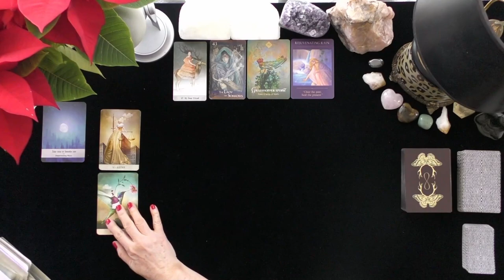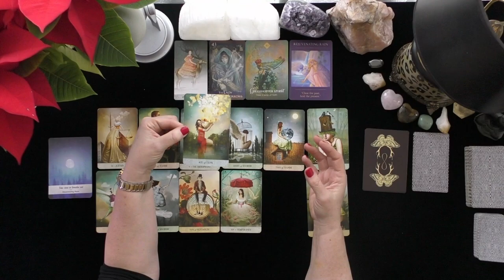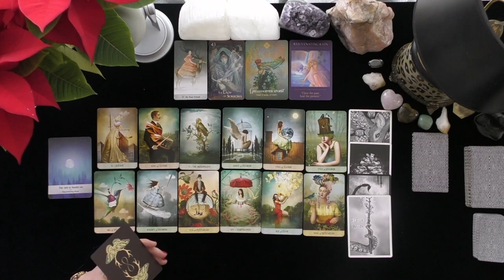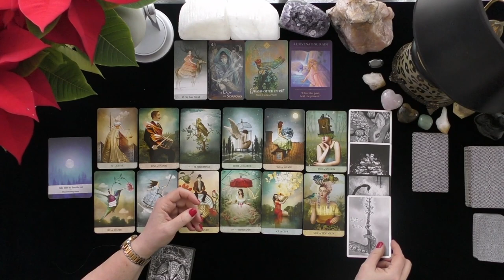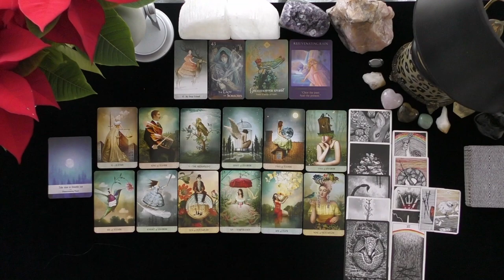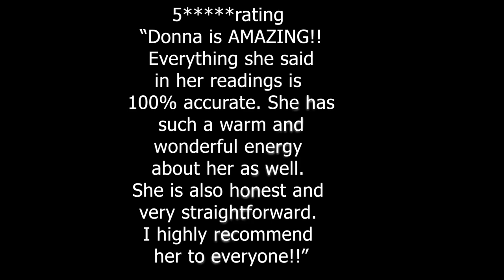TAURUS 2022~BUILDING WEALTH! NEW LOVE AND PARTNERSHIPS THRIVE!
TAURUS 2022~BUILDING WEALTH! NEW LOVE AND PARTNERSHIPS THRIVE!~LOVE TAROT~LOVE READINGS~TIMELESS, 2021, IRISH DONNA TAROT~PREDICTIONS FOR 2022
Highlighted Review
5 INDEPENDENTLY VETTED FEEDBACK
 1 week ago
Rating & Reviews
7,964 REVIEWS

"Perfect!"

"ALWAYS AMAZING"